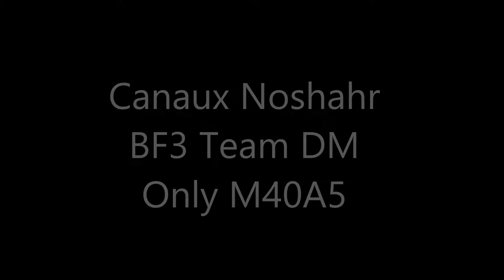Battlefield 3 : Canaux Noshahr team DM gameplay. Part 1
Salut,

Voici un petit Gameplay (couper en deux partie) sur BF3 en Team DM en classe Recon avec la M40A5 !